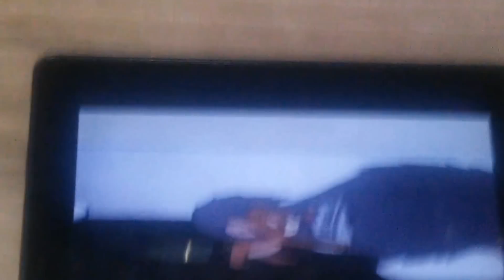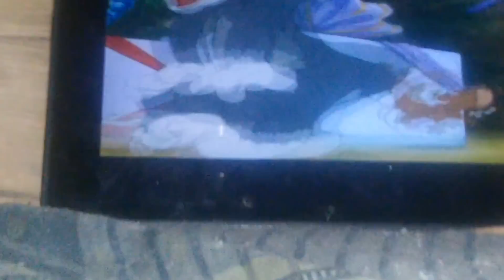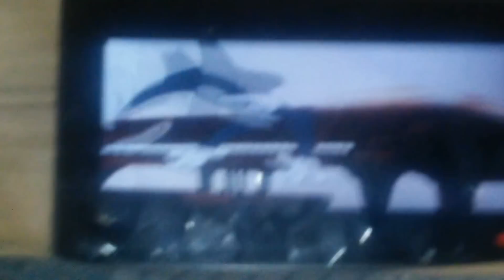Tom and Jerry Fandubs Screams And Death Roars Part 2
This is a mix of all the violence in Tom and Jerry. All rights are reserved for the creators of Tom and Jerry and this video.